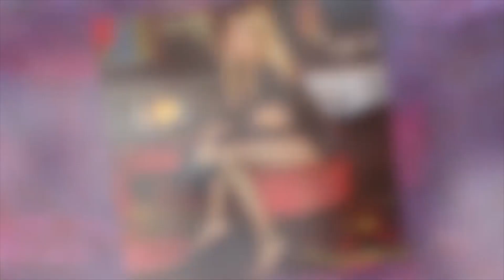CARA DELEVINGNE: POR QUE Ela Quer SE MATAR?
Antes de Cara Delevingne se tornar uma das modelos mais bem pagas do mundo, ela era uma menina rica que vivia com seus pais, 2 irmãs e um irmão em um bairro chique, de rico, em Londres. Ela tem parente que é político, milionário e magnata e se isso te soa como uma vida perfeita, as coisas não são bem assim. A infância dela foi marcada por abusos, depressão e vontade de tirar a própria vida, o que continua até hoje. Mesmo agora, depois de conquistar seu lugar no mercado da moda, ela continua lutando contra esses demônios do passado.

Lembre-se que se você passa por uma situação parecida ou que conhece alguém assim, ofereça ajuda da forma menos agressiva o possível. Procure um amigo, converse com a família ou busque ajuda de um profissional de saúde, um psicológo, um terapeuta, um conselheiro ou um professor de sua escola.

LIGUE:
Disque Prevenção ao Suicídio gratuito: 188 (Centro de Valorização da Vida - CVV)
SAMU: 192

BUSQUE:
Centros de Atenção Psicossocial (CAPS)
Centro Estadual de Atenção Psicossocial e Infanto-Juvenil (CAPSI)
Rede de Atenção Psicossocial (RAPS)